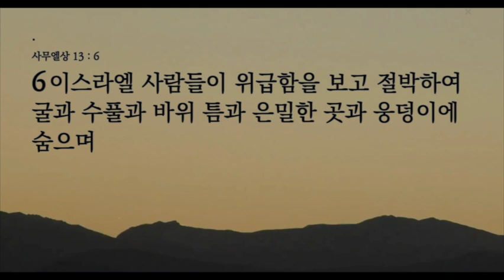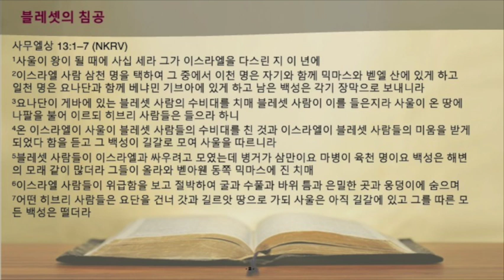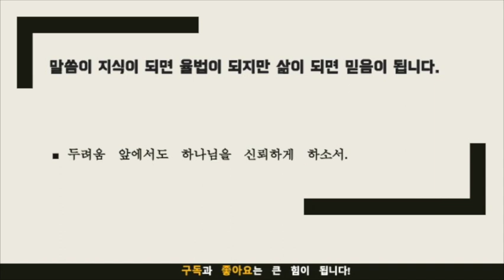묵상노트 ㅣ 두려움으르 직면할 때 하나님을 의지하라 (사무엘상 13:1-7)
음원출처 : 크리스찬 BGM